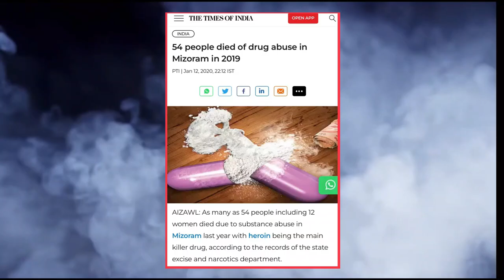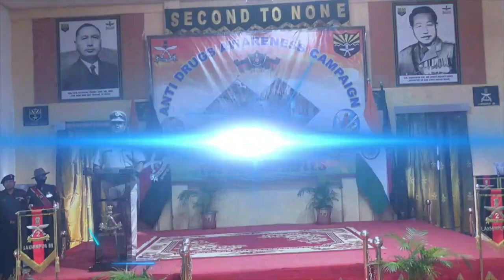ANTI DRUG AWARENESS CAMPAIGN BY ASSAM RIFLES